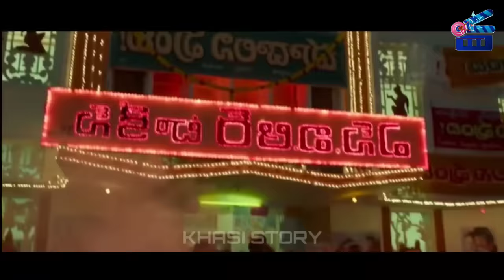SHYRKHEI KA KHAÏI TUH KI MAFIA SHA KYLLENG KA PYRTHEI ÏA KI RED SANDALWOODS BA KUM KA KSIAR! |PUSHPA